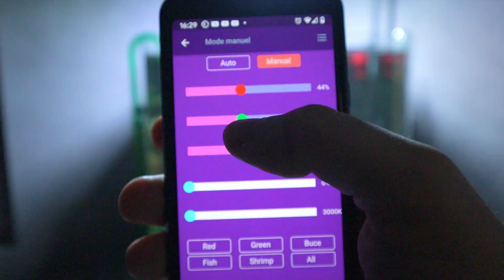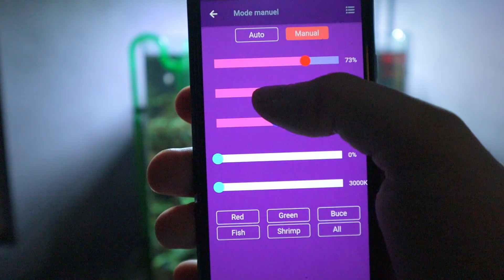L'aquarium à Bucephalandra est-il stable?!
L'aquarium à Bucephalandra est-il stable?! La boutique

 Bonjour! Aujourd'hui, c'est une espèce de Vlog en parcourant mon aquarium à bucephalandra, j'espère que ça vous plaira!

00:00 Intro
00:27 Générique
00:46 Les bucephalandra
01:27 Nettoyage vitre
02:06 Retrait des vieilles feuilles
02:49 Réglage lumière
04:27 La mousse
05:20 Changement d'eau
06:07 Equo
10:19 Le vivant dans l'aqua
10:58 Outro